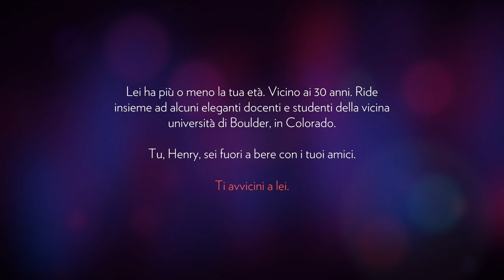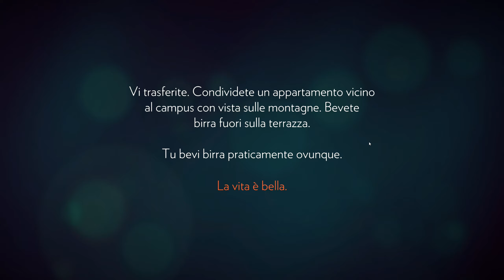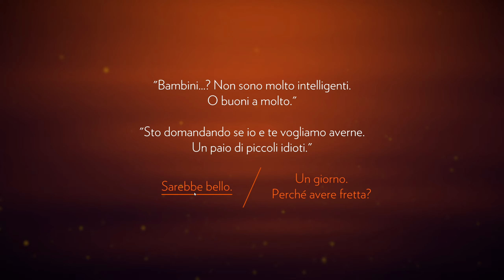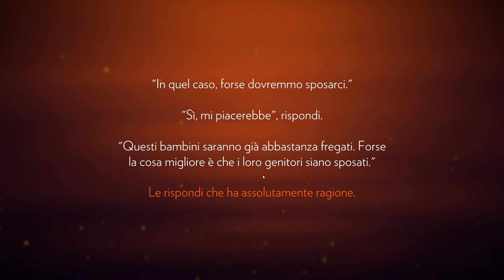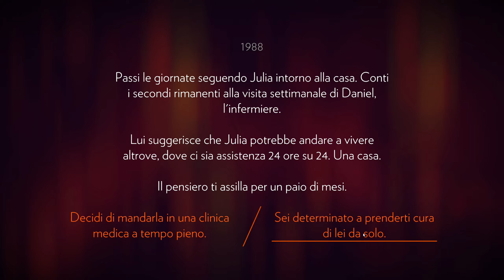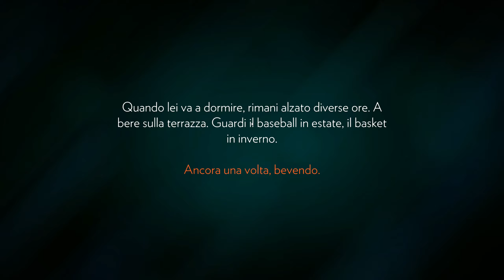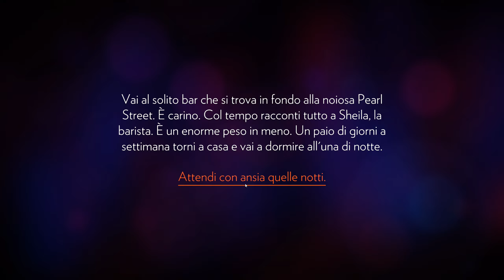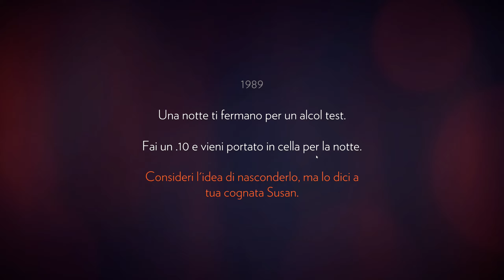Firewatch [PC ITA] - Simulatore di Ranger di montagna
Ti piace quello che stai vedendo?
⭐ Lasciami un bel like!
⭐ Se vuoi supportarmi con una donazione clicca il tasto "GRAZIE" sotto il video!

La mia configurazione:
CPU:
 AMD Ryzen 9 5950X 16-Core Processor
 Velocità di base: 3,40 GHz
 Velocità MAX - 4,90 GHz
 Cores: 16
 Processori logici: 32
Memoria RAM: 32 GB
GPU: NVIDIA GeForce RTX 3070Ti 8 GB

MICROFONO: Blue Yeti
WEBCAM: Logitech Brio Stream Ultra 4K
SCHEDA DI ACQUISIZIONE: AVerMedia Live Gamer capture card Ultra 4k 60FPS